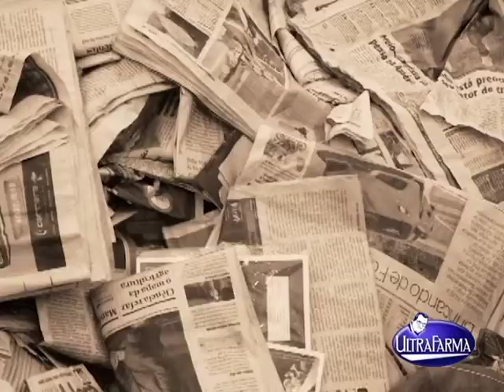Associação Reciclazaro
Reportagem: Priscila Mortensen